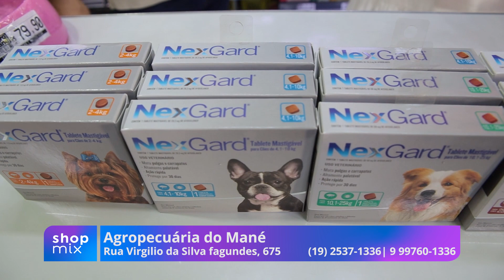Agropecuária do Mané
A Agropecuária do Mané está com promoções de Black Friday! E estão imperdíveis para vocês donos de pet!

Confira o vídeo e saiba mais!